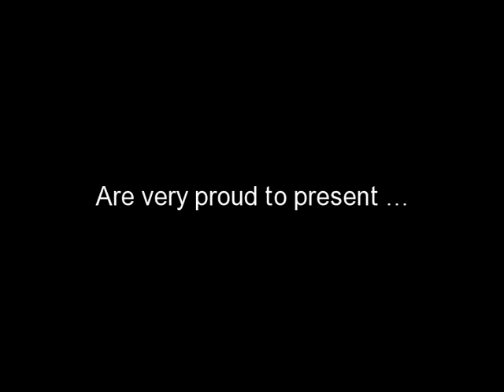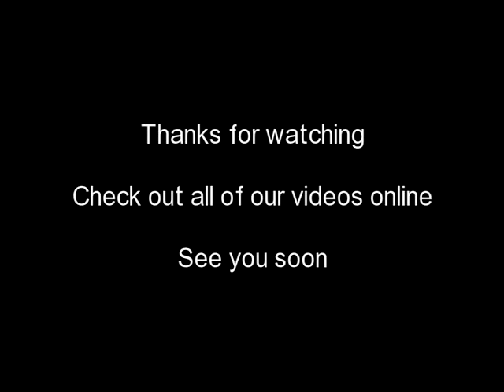'Tryst' by Geraldine McHugh ... A beautiful way to view this stunning range of artwork.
A beautiful way to view Geraldine's stunning range of artwork.  If you enjoy this video please like and share and why not stay up to date with all of our latest work by registering to receive your own copy of 'The Modern Adventure' it's easy just and we will see you there ... thanks Paul (Arthur Modern)